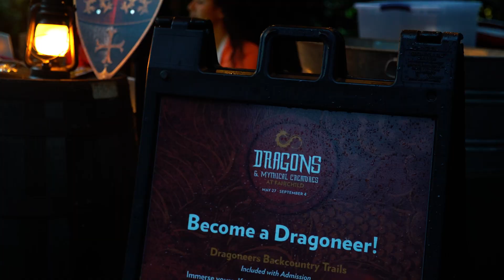Dragon-nite at Fairchild Garden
Journey through the Garden's back country trails and explore the world of Dragons & Mythical Creatures at night! Kids are encouraged to dress-up in their knight, princess or explorer costumes as they listen to the stories of these ancient giants!
And don’t forget to bring your own flashlight to explore as the sun sets. (Sunset is at approximately 8:00 p.m.)